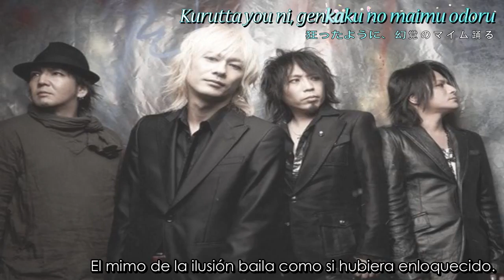Sad Song – D’erlanger (Sub español + romaji lyrics | letra)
¿Quieres la traducción escrita, descargar el video o el Mp3? Visita mi blog